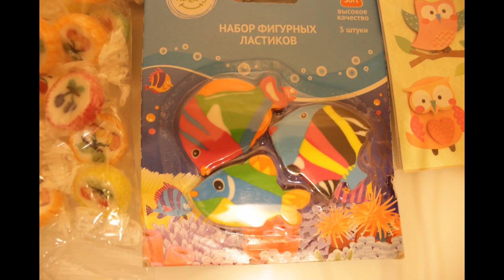Новые пташки! Подарки от Зоеньки!